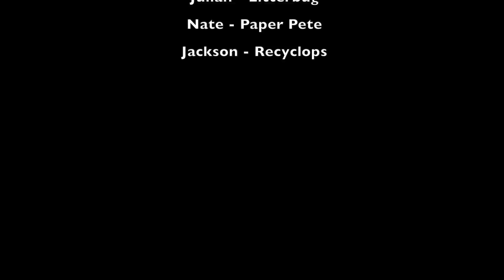Trashman - A Superhero Short Film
Trashman and his side kick Litterbug attempt to save Paper Pete from  being turned into a poorly recycled pencil by Recyclops!

Will he be saved? Watch to find out!
Just a fun video some friends and I made for a 3 day film challenge. We picked the superhero genre and came up with this masterpiece. Enjoy!

Directed by Daniel Colvin